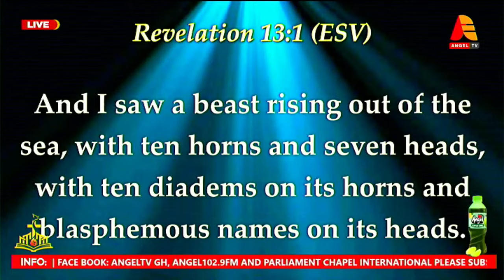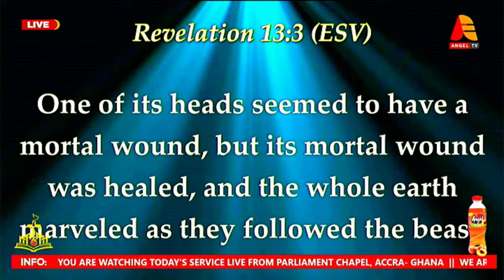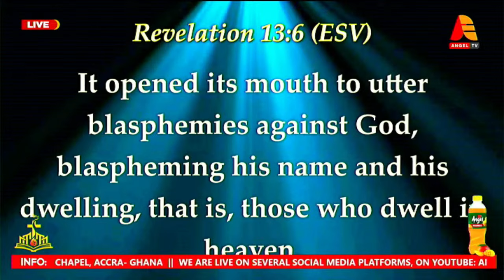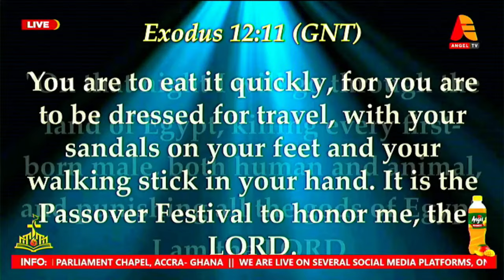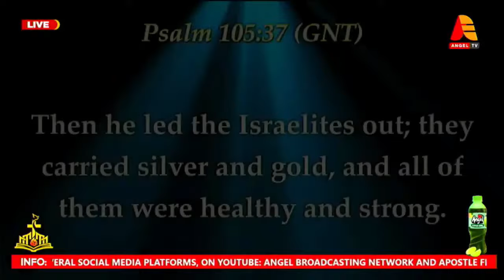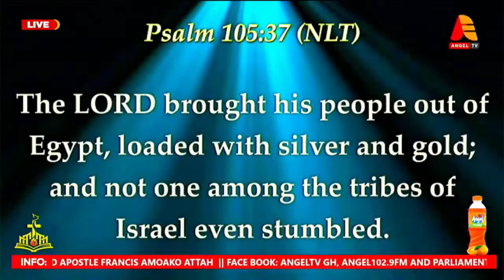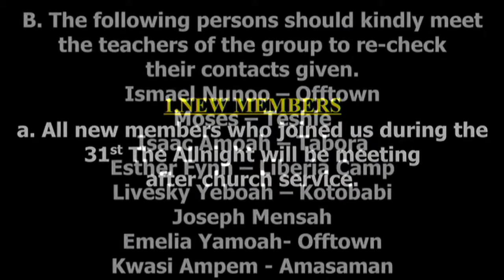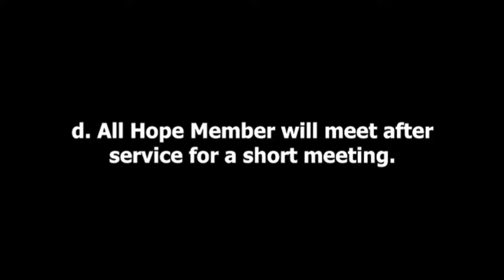THE BLOOD BEFORE THE FOUNDATION | 2024 PROPHECIES FROM APOSTLE FRANCIS AMOAKO ATTAH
COMMUNION SUNDAY
THEME: THE BLOOD BEFORE THE FOUNDATION
SPEAKER: APOSTLE FRANCIS AMOAKO ATTAH
7TH JANUARY 2024